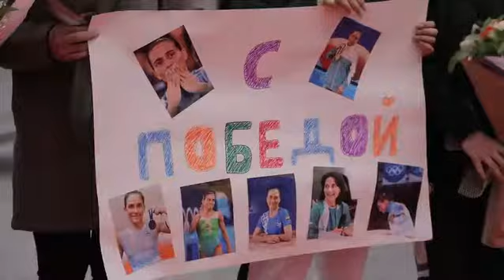UzAuto встречает Оксану Чусовитину